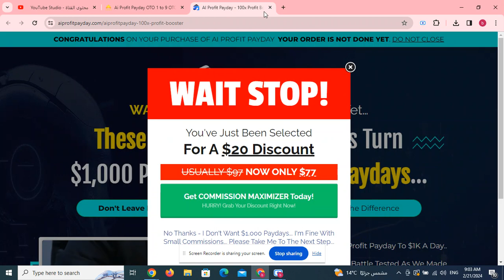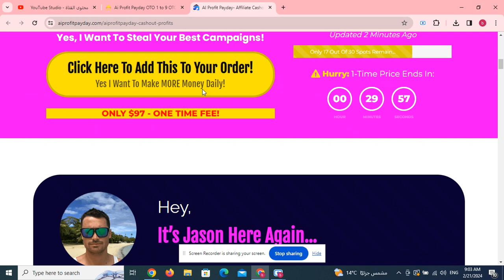Ai Profit Payday OTO 1 to 9 OTO Links below + Huge Bonuses